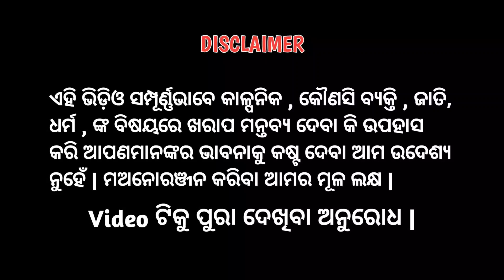New Odia Comedy | Bapa Kala ku Pua Ola | Gugua Comedy 😄